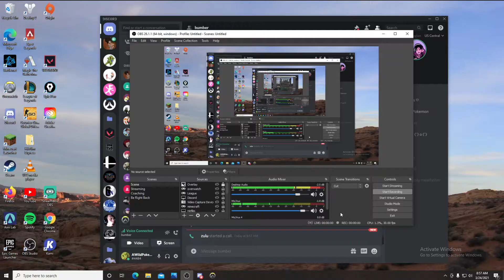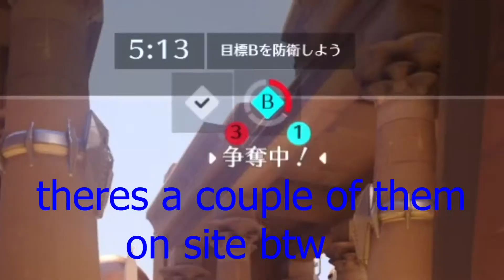i taught my friends how to play Overwatch...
I tweet regularly and stream on Twitch every day for a couple hours, come say hi!